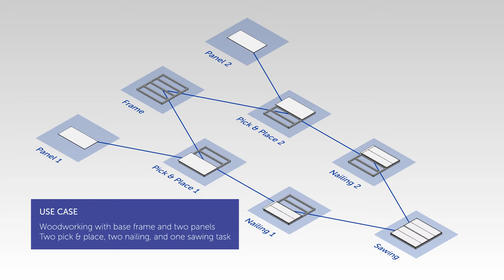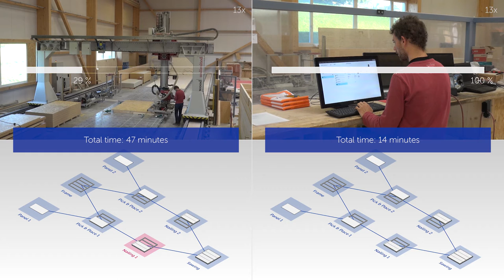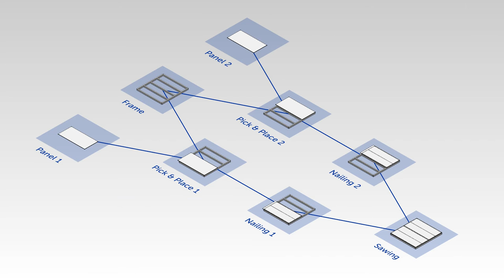Intuitive Instruction of Industrial Robots: Semantic Process Descriptions for Small Lot Production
Intuitive instruction of industrial robots: Semantic process descriptions for small lot production. In Proceedings of the IEEE/RSJ International Conference on Intelligent Robots and Systems (IROS), Daejeon, Republic of Korea, October 2016.